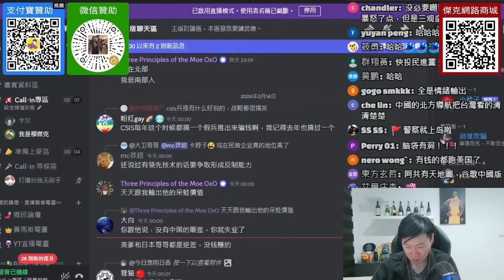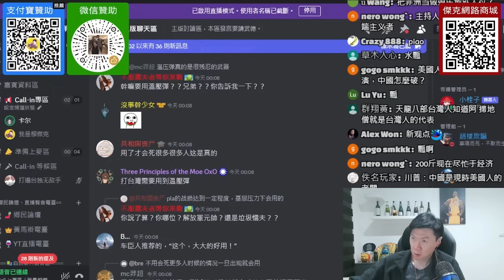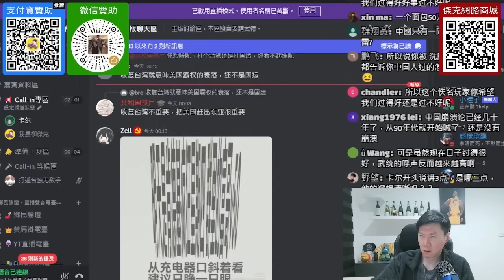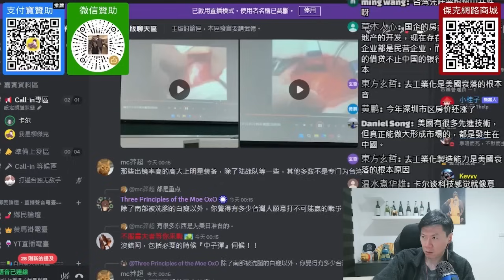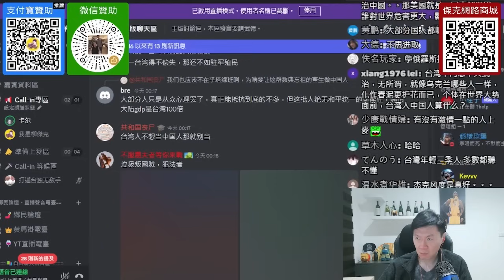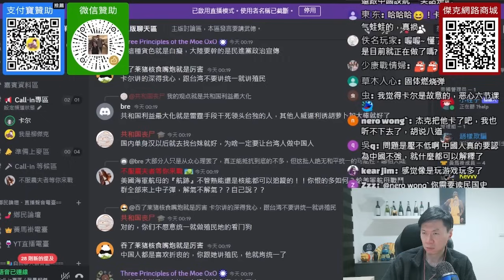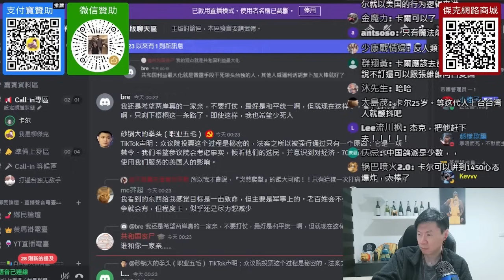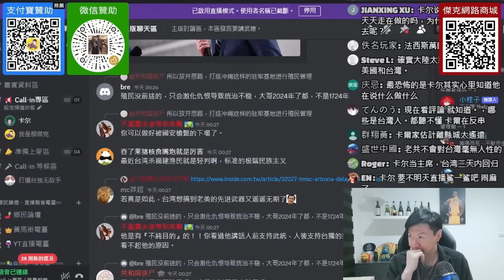(山東卡爾)戰爭是非常殘酷的，我不希望兩岸和平。要讓台灣發展不好，讓台灣人為我們賣命。讓台灣人去打台灣人。在中國的台灣人也要上戰場。